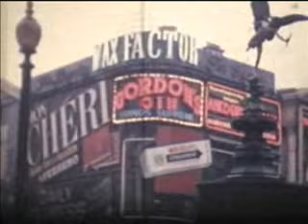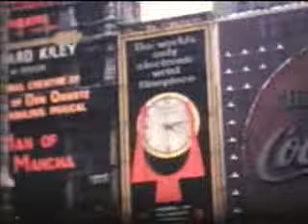1969 view from london monument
A August day in 1969. The air pollution was bad.